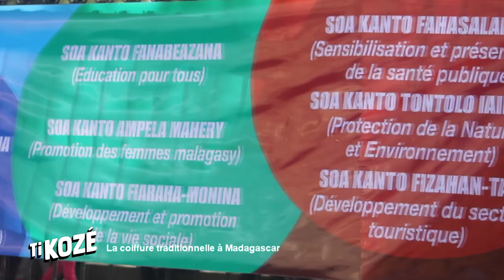La Coiffure traditionnelle de MADAGASCAR